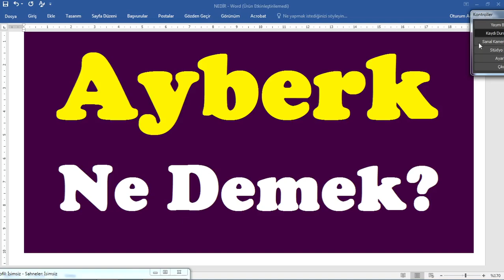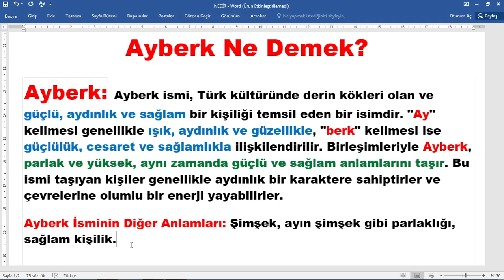Ayberk Ne Demek,ayberk isminin anlamı,ayberk nedir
ayberk kelimesinin anlamı merak ediliyor, ayberk kelimesi nasıl yazılır,tdk göre ayberk ne demektir,ayberk kelimesinin açıklaması,
ayberk isim anlamı,ayberk nedir,en güzel erkek isimleri,
ayberk nasıl öldürüldü ,ayberk türü,nasıl yazılır,TDK göre anlamı,sözlük anlamı,
,ayberk kelimesi anlamı nedir,ayberk kökeni, @egitimhaneyoutube  ,
Ayberk Ne Demek?
Ayberk: Ayberk ismi, Türk kültüründe derin kökleri olan ve güçlü, aydınlık ve sağlam bir kişiliği temsil eden bir isimdir. "Ay" kelimesi genellikle ışık, aydınlık ve güzellikle, "berk" kelimesi ise güçlülük, cesaret ve sağlamlıkla ilişkilendirilir. Birleşimleriyle Ayberk, parlak ve yüksek, aynı zamanda güçlü ve sağlam anlamlarını taşır. Bu ismi taşıyan kişiler genellikle aydınlık bir karaktere sahiptirler ve çevrelerine olumlu bir enerji yayabilirler.
Ayberk İsminin Diğer Anlamları: Şimşek, ayın şimşek gibi parlaklığı, sağlam kişilik.